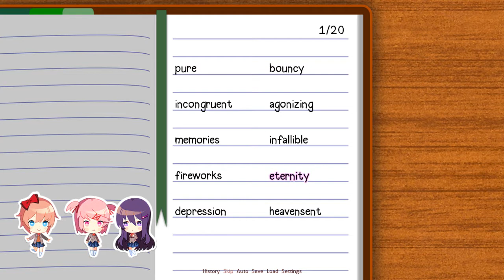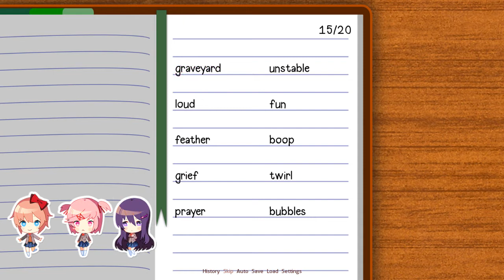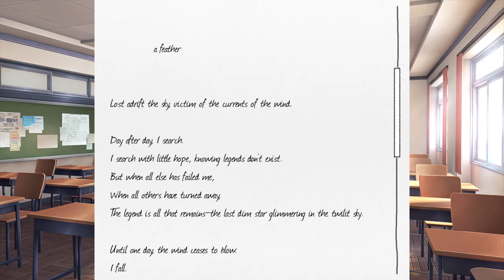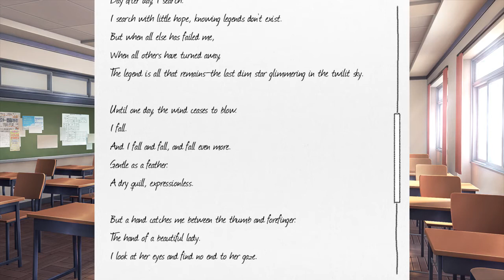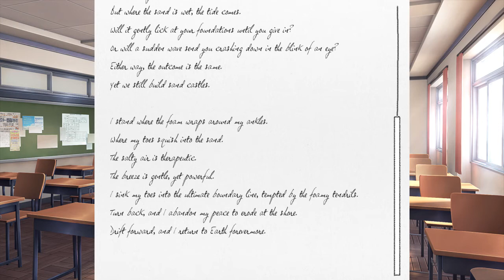YURI COMING OVER? DEPRESSED SAYORI - Let's Play Doki Doki Literature Club #4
Omg i'm feeling so bad for Sayori,and at the same time i'm happy cause Yuri is coming over ( ͡° ͜ʖ ͡°)